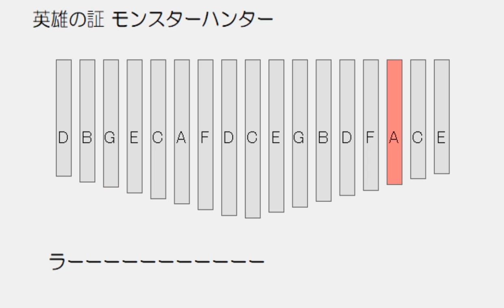カリンバ「英雄の証」メロディ練習用ゆっくり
ラミラシーー＿ミラシラミ
ミーーーレドシーーソーー
ラシドーシラシーーソーー
ミーーーーー＿＿＿＿＿＿
ラーーーソﾌｧミーードーー
レミﾌｧーミﾌｧソーーシーー